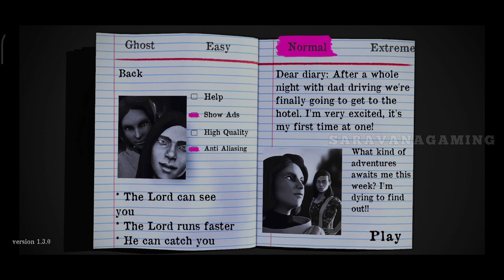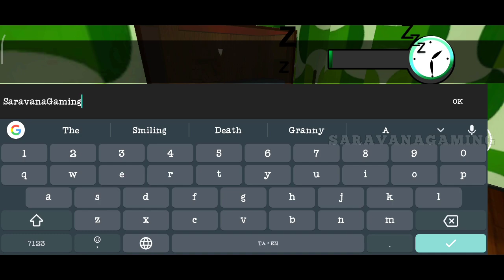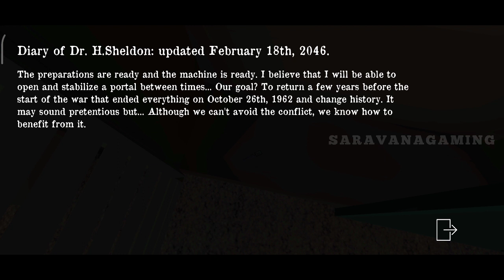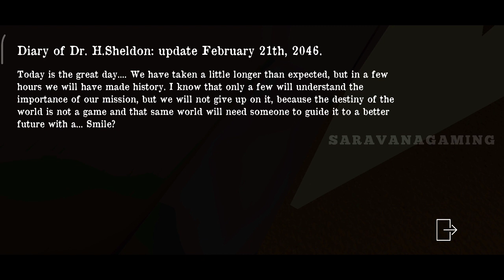Smiling X Zero V.1.3.0+Ending Tamil Gameplay |SaravanaGaming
115